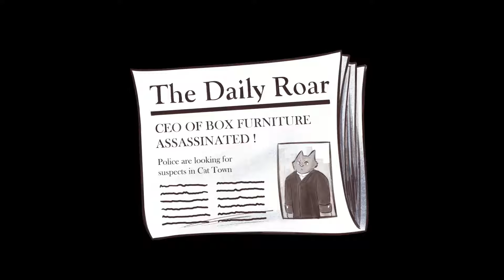Let's Play Inspector Waffles (Point & Click Adventure Game)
Preview of Inspector Waffles, releasing March 23rd, 2021.

We talk a little bit about the game and provide a commentary-free walkthrough of Chapter 1: The Dead and Alive Cat. Come join us in solving a murder.